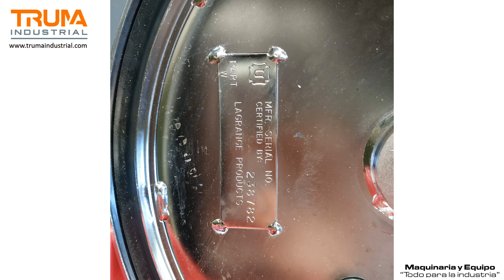STAINLESS STEEL TANK FOR PAINTING 1420 498 BINKS